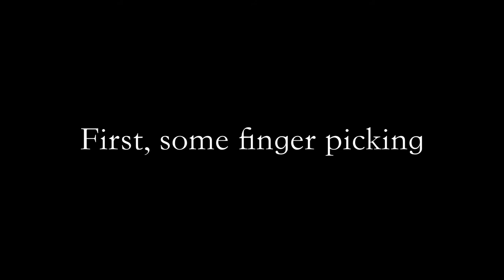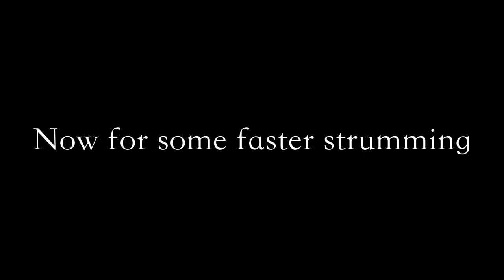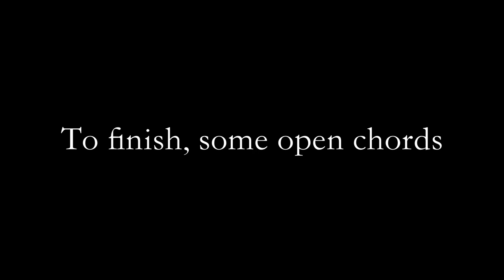Using AT5045 for acoustic guitar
Here's a video comparing the AT5045, KM184, R10 and 545D microphones on an acoustic guitar. This uses the AT5045 as a large diaphragm condenser so all of the most common categories of mics (LDC, pencil, dynamic and ribbon) are represented. All mics were placed at the same time so there was no difference from multiple takes. All microphones were plugged directly into a Steinberg UR44C and no effects or filters were applied to them. Volume levels were adjusted after the session to make them as similar as possible without using compression. The guitar used was an OM size.

No stock photos were used. No music was covered. All content is original. All products mentioned are for transparency purposes, this was not a sponsored video. It was also offered without judgement on which microphone was best for which application. All microphones were purchased by me with my own money, with the exception of the AT5045, which was borrowed, but not from a retailer or manufacturer.

Chapters:
0:00 Intro
0:40 Audio Technica AT5045 on finger picked acoustic guitar
1:02 Neumann KM184 on finger style acoustic guitar
1:24 Royer R10 on finger picked acoustic guitar
1:46 Shure 545D ơn finger style acoustic guitar
2:20 Audio Technica AT5045 for acoustic guitar
2:40 Neumann KM184 for acoustic guitar
3:00 Royer R10 for acoustic guitar
3:20 Shure 545D for acoustic guitar
3:45 AT5045 on open chords
4:14 KM184 on open chords
4:43 R10 on open chords
5:11 545D on open chords
5:40 Closing